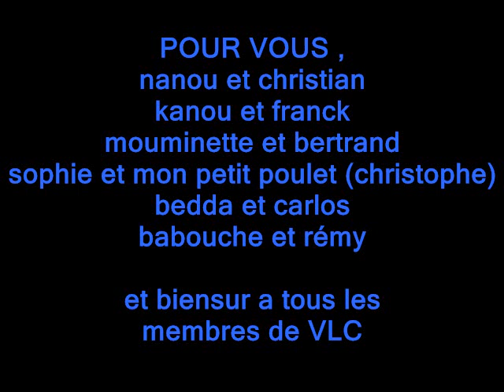pour tous mes amis ma famille et les membres de vive les chiens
que des belles photos de diégo et doucy comme d'habitude !!!